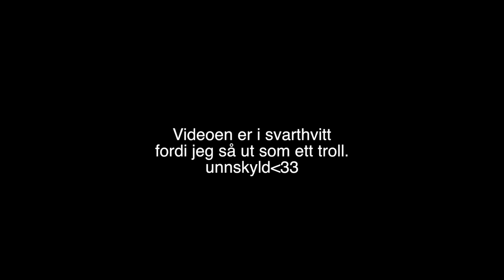DERE ROASTER MEG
♥ Video/redigering:
✰Kamera: Canon EOS 600D
✰Vlog Kamera: Canon Legria Mini
✰ Redigering: Final Cut Pro X